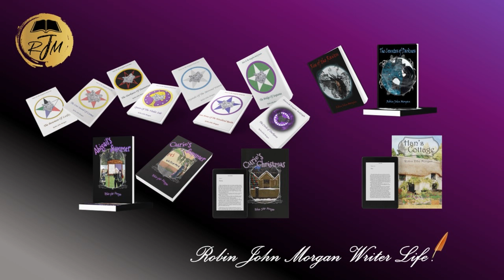Ep 05 Little Dark Eyes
In this episode, Robin takes a look at the process of how he started to look deeper into Heirs to the Kingdom, which led him to the creation of his new story arc that he is currently in the process of publishing.

In this episode, he looks back to the creation of Rise of the Raven, which was written at the same time as writing the last in the series of Heirs to the Kingdom, The Circle of Darkness, which paved the way for the story of Morgana of Cornwall.

It is important to understand the many layers of detail that go into the process of writing a series as large as Heirs to the Kingdom, and it is in this episode that Robin digs into deeper detail, explaining how through conversations with his wife, he explored other aspects of the books, that the readers may not be fully aware of.

It may surprise some to find out, that it was actually during the writing of book six, Last Arrow of the Woodland Realm, that he started to make the notes that would create Branna and Ariel for Rise of the Raven, and also take a long deep look into the character of Morgana of Cornwall, who would evolve to become the fierce Dark One through Heirs to the Kingdom.

Once again, this pod cast style video, allows the listener to look inside the writing world of the author, and get a glimpse into the process of how through careful thought and consideration, Robin opens up his story revealing as he quotes “The Bones” of the series and how it was constructed. It is clear that throughout what was the long complex process of everything, he was taking note of every aspect of his characters and finding ways to spin out the facts of their lives, to create new stories, of which his soon to be released next book, The Countess of Darkness, features heavily in this episode.

Due to some of the adult materials disscuss, this video is listed as adult only.

Facebook:  Robin John Morgan. Writer/Author
Instagram: Robin John Morgan, Writer (@robin_john_morgan_writer)
Tumblr:  Robin John Morgan. Writer/Author (tumblr.com)

Adventure by Alexander Nakarada, Free Stock Music . Com